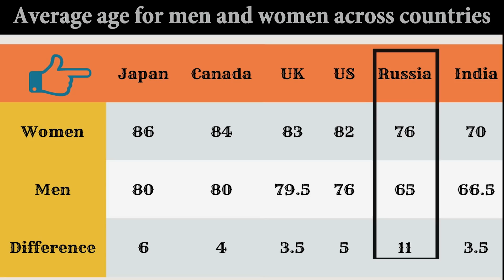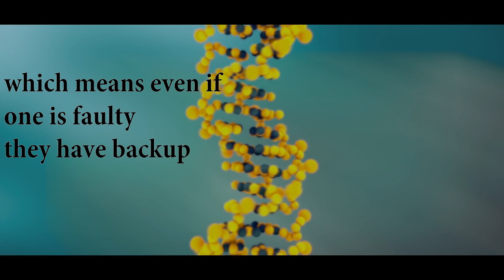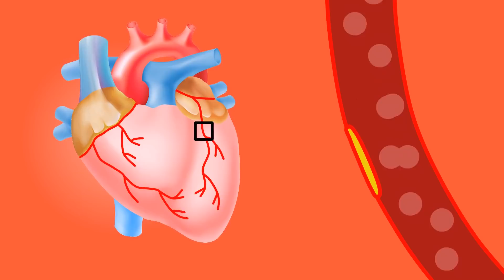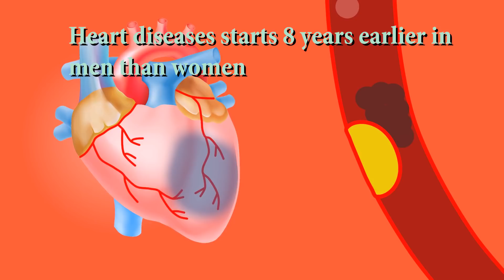Why women lives longer than men??? (Lifespan Difference)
Women lives about 4-5 years longer than Men in almost every
 country

Average life expectancy in Russia is only 65 years for men , which is 15 years less than average lifespan of Japanese man
lifespan difference is significant for male and females
Countries like India, United states , Canada and UK are some countries with significant lifespan difference
The country with highest age difference is Russia
Men in Russia is likely to die 11-13 years earlier than women
25% of Russian men die before 55, mostly because they smoke and
drink more heavily than rest of the world
that’s why, currently there are about 11 million more women than men in Russia
in Russia
keeping Russia aside, women’s also live about 4-5 years longer in almost every other country
so why is that difference, what women’s have that men don’t
there is not a single reason, actually there are three main differences which contribute to that difference
1. Biological difference
Women’s have two x chromosome (xx) while men has one x and one y chromosome
Since women’s have  two x chromosome they genetically possess double copy of every gene they have which means even if one is faulty they have while men do not have this luxury
when we age, more and more  cells may begin to malfunction with time, putting men at greater risk of disease

2.sex hormone difference
Estrogen female sex hormone acts as antioxidant for women delaying ageing process significantly
On the other hand, testosterone which is a male sex hormone,works oppositely raises bad cholesterol and reduces good cholesterol,  which may leads to heart diseases at  younger age than women as it blocks the arteries and blood flow to heart
on average, heart diseases starts 8-years earlier in men than women

3.lifestyle
Men are more likely than women to use any type of illicit drugs
on average they smoke more cigarettes and drink more alcohol than women’s
A study show that in America 13% of the men use some kind of illegal drugs compared to 7% women

Also, Men’s are exposed to more hazardous environment during a job
Among driving, men broke more rules than women and more prone to accidents, mainly due to driving under influence of alcohol and other drugs
These excessive risks talking nature may leads to increased cardiovascular diseases, like cardiac arrest, heart failure and stroke
After retiring men’s tends to adopt unhealthy lifestyle like smoking , sitting around , laziness , eating too much with no exercise
also mentally they get bored and unhealthy
while on the other hand life for women’s goes as usual, as they continue to be involved with cooking, cleaning house, washing dishes and shopping
they remain more active, which help them live  longer